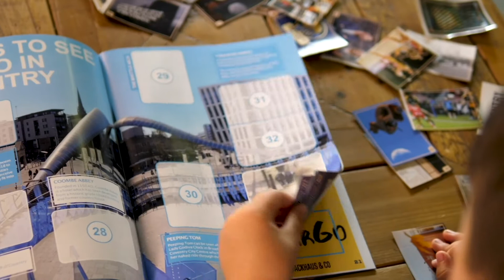The Coventry Sticker Album - celebrating Coventry...with stickers!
Introducing The Coventry Sticker Album - on sale now!

Proud to be Sent to Coventry? Then celebrate the city with stickers in the Etch & Pin Coventry Sticker Album featuring 100 landmarks, businesses and attractions from the 2021 City of Culture!

Collect them and complete your album with 12 sticker packs - one released each month for the next year. At the end of the year, your book will be complete!!

Included is a special pull-out poster to complete, with seven eye-catching ‘shinies’ that will be randomly dropped into packs across the year!

and receive your album through the post in a couple of days!!

Video co-created by Etch & Pin and ESMEDIA
Voice over: John JD Dalziel